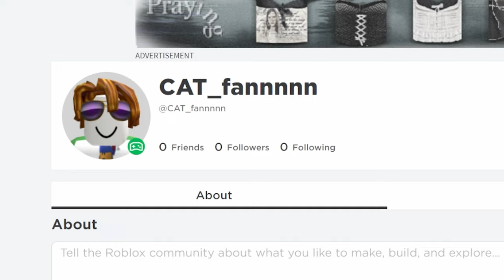i Beat Pet Simulator 99 with ONLY Cats!!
Roblox Pet Simulator 99 is a game about collecting the BEST pets! Today we play Roblox Pet Simulator 99 but we use EVERY CAT in Pet Simulator 99 to beat it!! Can we do it?? Let's find out!!